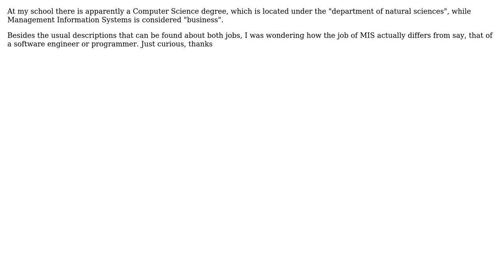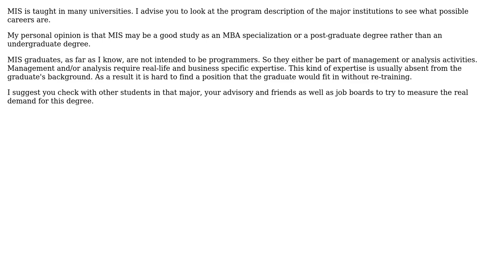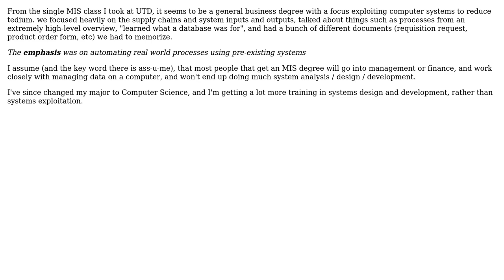What responsibilities does a Management Information Systems job entail? (3 Solutions!!)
What responsibilities does a Management Information Systems job entail?

With thanks & praise to God, and with thanks to the many people who have made this project possible! | Content (except music & images) licensed under CC BY-SA | Music | Images & others | With thanks to user NoChance user Jeremy user Dark Templar user cwharris and the Stack Exchange Network Trademarks are property of their respective owners. You are responsible for your own actions.